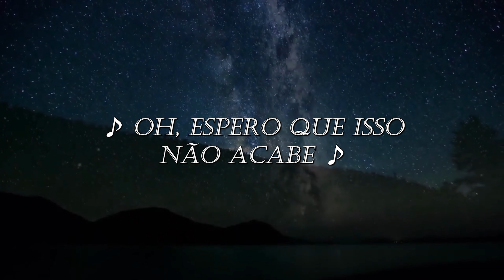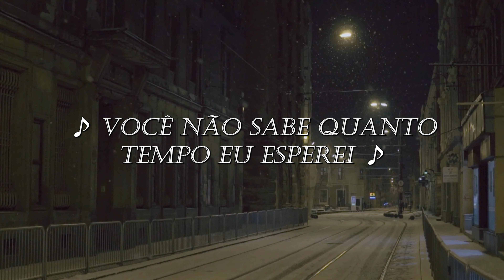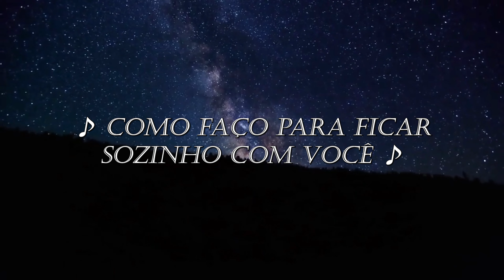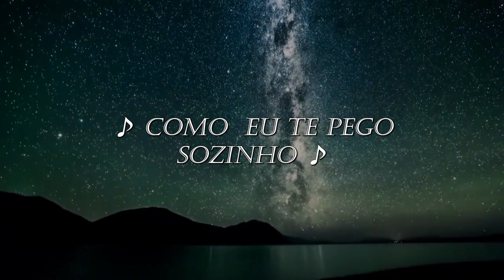Heart - Alone (Tradução / Legendado)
Letra:

I hear the ticking of the clock
I'm lying here, the room's pitch dark
I wonder where you are tonight
No answer on the telephone
And the night goes by so very slow
Oh I hope that it won't end though
Alone

Till now I always got by on my own
I never really cared until I met you
And now it chills me to the bone
How do I get you alone?

You don't know how long I have wanted
To touch your lips and hold you tight
You don't know how long I have waited
And I was going to tell you tonight
But the secret is still my own
And my love for you is still unknown
Alone

Alone
Alone